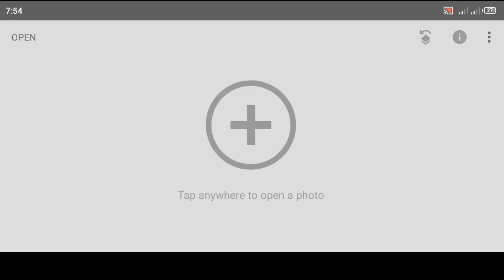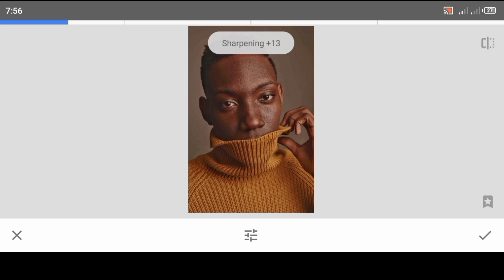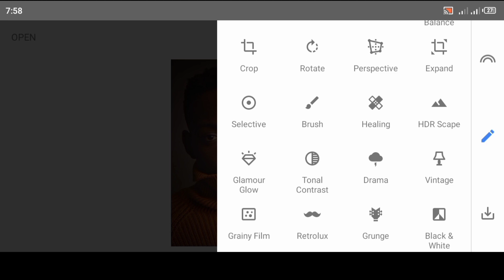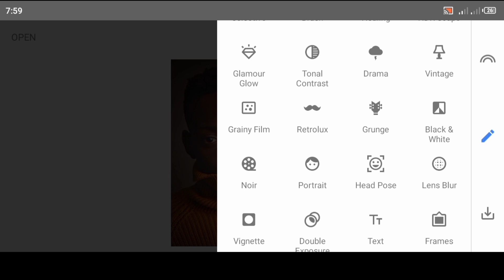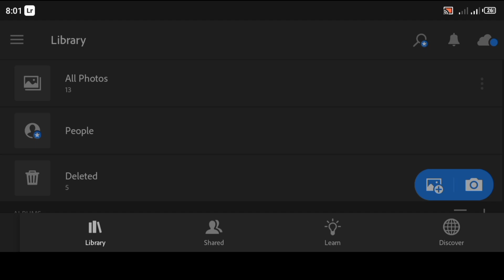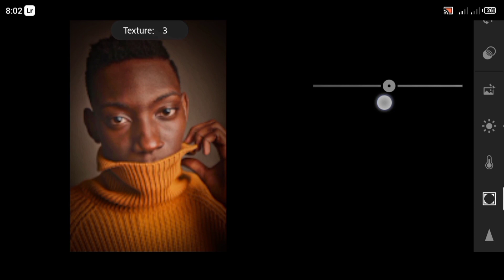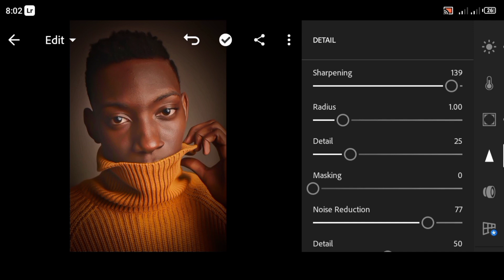Enhancing Your Portraits with Snapseed and Lightroom Mobile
In this very video, I will be showing you vividly how to Enhance Vibrant Potrait with Snapseed and Lightroom Mobile ( Free Apps ).

By the end of this video, you'll have a solid understanding of how to use Snapseed and Lightroom Mobile to Enhance your Potraits and you'll be able to apply this technique to your own photos